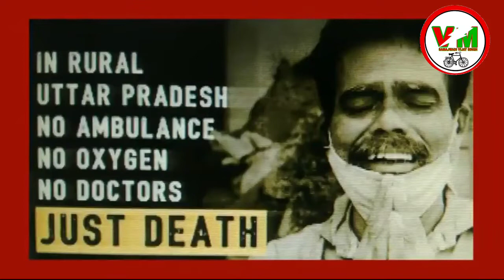समाजवादी पार्टी का नया गीत, सुख-दुख का साथ निभाया है सुख दुःख का साथ निभाएंगे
Dosto is video me maine aapko akhilesh Yadav ji ke naye naye song aur news apne channel pe dene ki kosis karta hu

Akhilesh yadav song अखिलेश यादव का न्यू सांग २०१९ मध्य प्रढेश का दौरा विजय सिंह समाजवादी पार्टी झूसी

Astha gill new song tera buzz mujhe jeene na de तेरा बस मुझे जीने ना दे जीने ना दे सॉन्ग 2019

अखिलेश यादव का नया बिरहा 2018 सुपरहिट अखिलेश यादव जिंदाबाद मुलायम सिंह यादव जिंदाबाद akhilesh yadav

Sabse highlight song

अखिलेश यादव का नया गाना 2018 सुपरहिट akhilesh yadav new song yogi abhi bacha be song